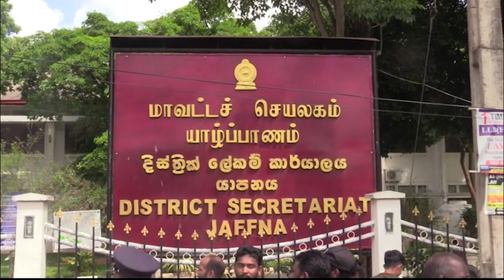இந்திய மீனவர்களை தடுப்பதற்கு யாரும் முயற்சிக்கவில்லை - யாழ் மீனவர்கள் குற்றச்சாட்டு!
இந்திய இழுவைப் படகுகளை கட்டுப்படுத்த கோரி யாழ்ப்பாண மாவட்ட கடற்றொழிலாளர் கூட்டுறவுச் சம்மேளனத்தினால் போராட்டமொன்று முன்னெடுக்கப்பட்டு வருகின்றது.

யாழ்ப்பாண மாவட்ட செயலக நுழைவாயிலை முடக்கி முற்பகல் 10 மணி தொடக்கம் மதியம் வரை முதல் கடற்றொழிலாளர்கள் போராட்டத்தில் ஈடுபட்டு வருகின்றனர்.

இலங்கை கடற்பரப்பில் அத்துமீறி மீன்பிடியில் ஈடுபடும் இந்திய கடற்றொழிலாளர்களை தொடர்ந்தும் கைது செய்ய வேண்டும் என வலியுறுத்தி குறித்த போராட்டம் முன்னெடுக்கப்படுகிறது.

இந்திய மீனவர்களே எமது கடல் வளங்களை அழிக்காதே, கடற்படையே அத்துமீறிய இந்திய மீனவர்களை கைது செய், கடற்றொழில் அமைச்சரே,  ஜனாதிபதியே எமது கோரிக்கைகளை நிறைவேற்று என கோஷங்களை எழுப்பியவாறு போராட்டத்தில் ஈடுபட்டனர்.

போராட்டத்தில் ஈடுபட்ட மீனவர்கள் யாழ் மாவட்ட மேலதிக அரசாங்க அதிபர் ம.பிரதீபனிடம் ஜனாதிபதி மற்றும் கடற்றொழில் அமைச்சருக்கு  அனுப்புவதற்கான மகஜர்களை கையளித்தனர்.

குறித்த மகஜரில், “அத்துமீறி எல்லை தாண்டி இலங்கை கடற்பரப்பினுள் நுழைகின்ற இந்திய கடற்றொழிலாளர்கள் இலங்கை கடல் பரப்பில் சட்ட விரோதமான இழுவைமடித் தொழிலில் ஈடுபட்டு வருகின்றமை தாங்கள் அறிந்ததே.

இதன்காரணமாக. வடக்கு மாகாணம் கடற்றொழிலாளர்களாகிய எங்களின் வாழ்வாதாரமும் எமது கடல் வளங்களும் அழிக்கப்படும் செயற்பாடு இடம்பெற்று வருகின்றது.

தொடர்ச்சியாக, எங்களது கடல் பரப்பில் நுழைகின்ற நூற்றுக்கணக்கான இந்திய ரோலர் படகுகள காரணமாக மீன் உற்பத்திக்கு ஏதுவான பவளப் பாறைகள் அழிக்கப்படுகின்றன.

இதனால் எதிர்காலத்தில் எமது கடற்பரப்பில் கடலுணவுகள் அழிந்து போகும் அபாயத்தை எதிர்நோக்கியுள்ள நிலையில்  மக்களுக்கு தேவையான புரதச்சத்தை பெற்றுக் கொள்ள முடியாத நிலை உருவாகி வருகின்றது.

இந்த நிலை தொடருமானால் கற்றொழிலையே வாழ்வாதாரமாகக் கொண்டு வாழ்த்து வருகின்ற வடக்கு மாகாண கடற்றொழிலாளர்கள் எதிர்காலத்தில் பாதிப்புக்களை எதிர்கொள்ள நேரிடும்.

இது தொடர்பாக, கடற்றொழில் அமைச்சர் டக்ளஸ் தேவானந்தாவின் பணிப்புரைக்கு அமைவாக கடற்றொழில் திணைக்களத்தினரும் நடவடிக்கைகளை மேற்கொள்கின்ற போதிலும், கடற்படையினரின் செயற்பாடுகள் இடம்பெறுகின்ற போதும் அவை போதுமான விளைவை ஏற்படுத்தவில்லை என்பதே கடற்றொழிலாளர்களாகிய எமது ஆதங்கமாகும்.

நாங்கள் எதிர்கொள்ளும் அவலங்களை தமிழக மக்களுக்கும், தமிழக தலைவர்களுக்கும் எடுத்துரைத்து, இந்த விவகாரம் தொடர்பான உண்மைகளையும், புரிதலையும் அவர்களுக்கு ஏற்படுத்த வேண்டும் என கோரிக்கை முன்வைக்கப்பட்டுள்ளது.